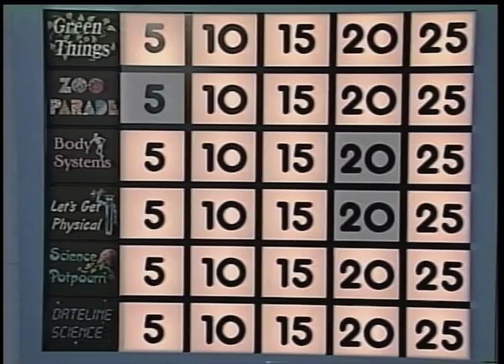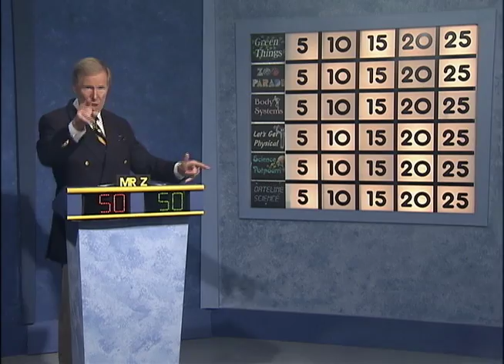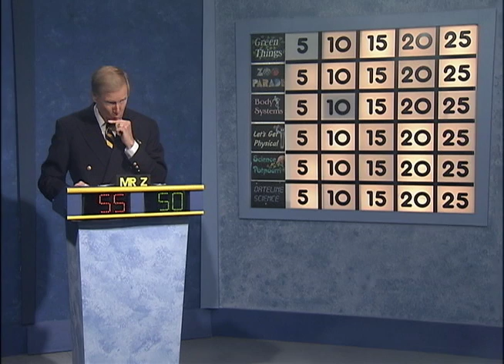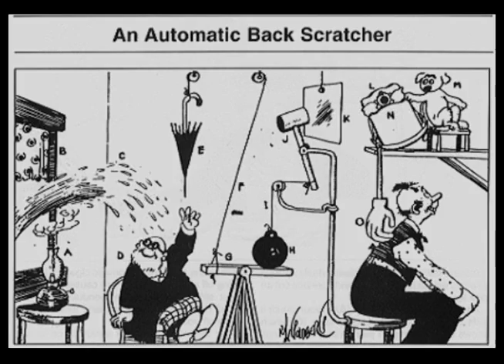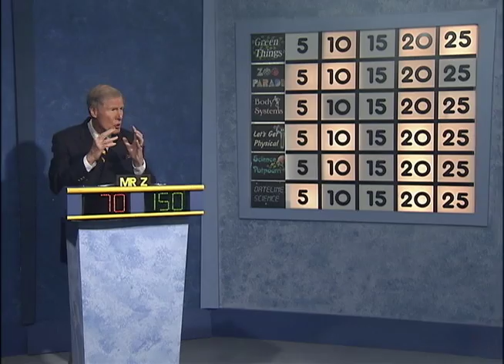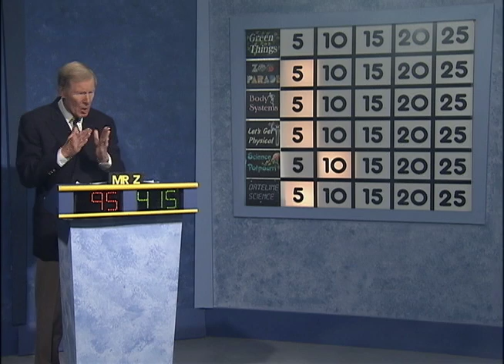Science Bowl 2019-18: Gwynn Park vs MLK